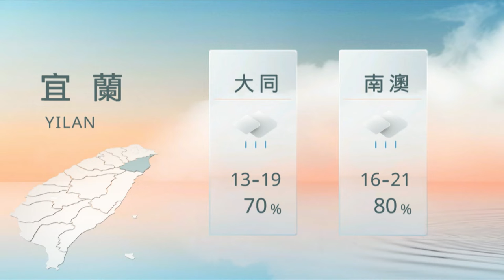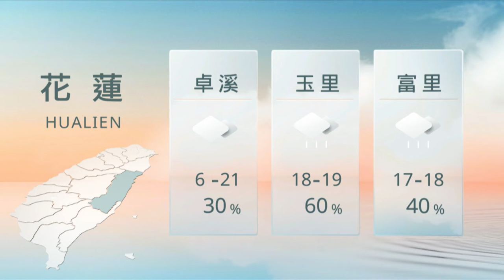11061200 山海氣象｜每日熱點新聞｜原住民族電視台